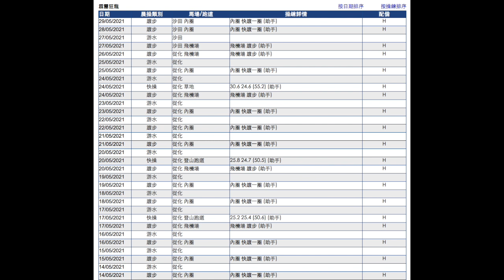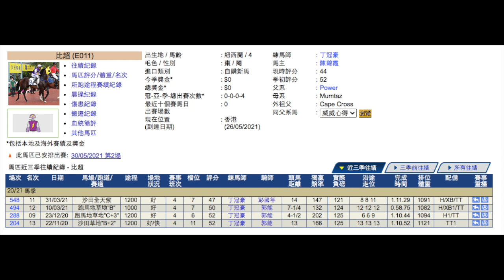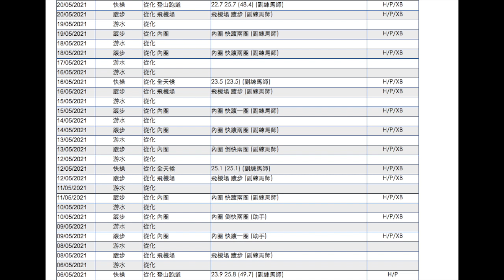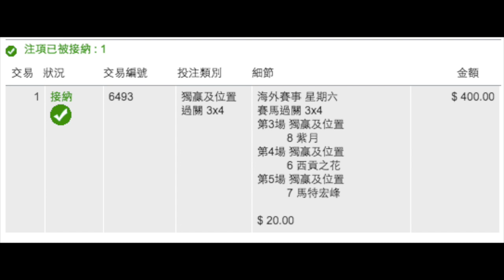【真飛買定離手】2021年5月30日 沙田日賽 第2場（片段尾有南非WP過3關）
二重彩心水場次：
第2場 四班 1400米

時時精綵
美麗傳承
夏威夷
旺蝦王
莫雷拉
香港賽馬
賽後
檢討
馬
忠心勇士
win姐
賽馬
hkjc
馬會
川河尊駒
何澤堯
田泰安
紅衣醒神
精英大師
大摩
潘頓
告東尼
羅富全
香港打吡
金鎗六十
步步友
心水
賽前
分析
提供
貼士
巴基之星
姚本輝
沈集成
方嘉柏
韋達
香港盃
董事盃
百週年紀念短途盃
馬王
女皇銀禧紀念盃
香港金盃
高松宮
女皇盃
冠軍一哩賽
主席短途獎
遮打盃
渣打冠軍暨遮打盃
凱旋門
墨爾本盃
短途馬錦標
日本盃
有馬紀念賽
杜拜世界盃
女皇伊利沙伯錦標
雲絲仙子
葉森打吡
雅士谷
大衛希斯
周俊樂
賢仔
廖浩賢
陳嘉熙
潘明輝
賀銘年
波健士
彭國年
巴度
星島
贏在起跑線
聽日有馬跑
ENABLE
成全寶
LOVE
心之所慕
顯心星
幸運快車
夢想成金
設計名師
勁搏
川河達駒
麥晴欣
郭能
蘇銘倫
馬昆
杜苑欣